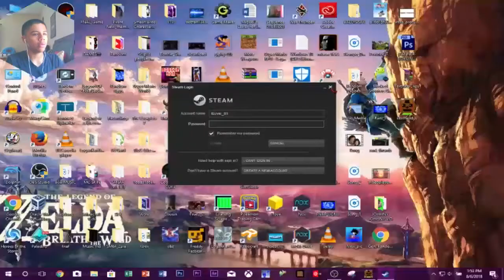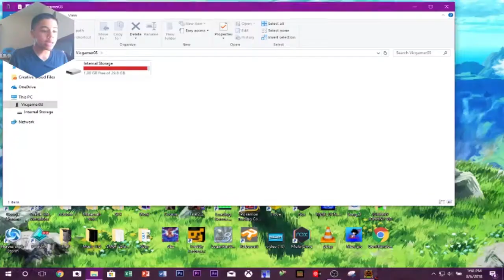2 SECRETS!?!?!| Sit N Freddy’s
Hi